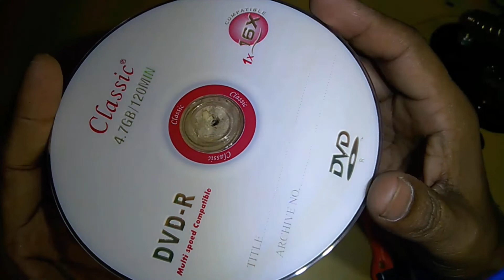3 Brilliant amazing Life Hacks with Dc Motor